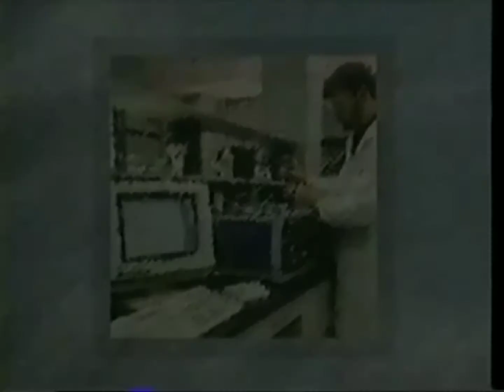SMITHKLINE BEECHAM PHARMACEUTICALS VIDEO NETWORK LOGO